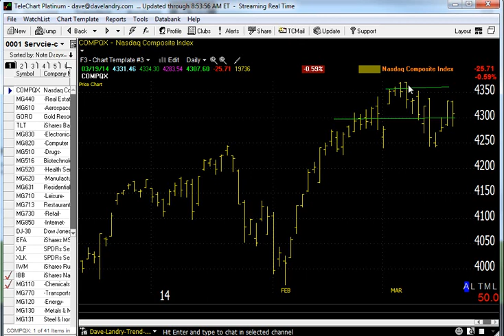03/20/14 Dave Landry's Market In A Minute